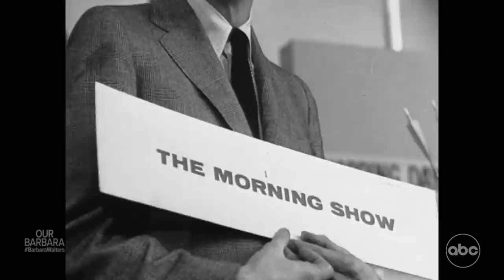How Barbara Walters landed a career as a journalist: 20/20 ‘Our Barbara’ Part 3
After graduating from Sarah Lawrence College in the 1950s, Walters found work as a publicist and television writer, before landing a spot as a writer on NBC's "Today" show in 1961.